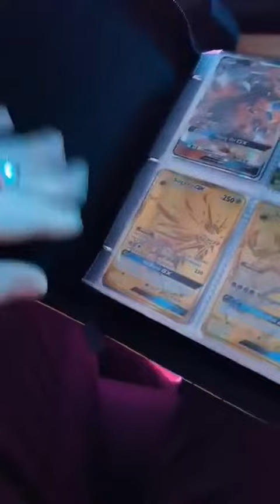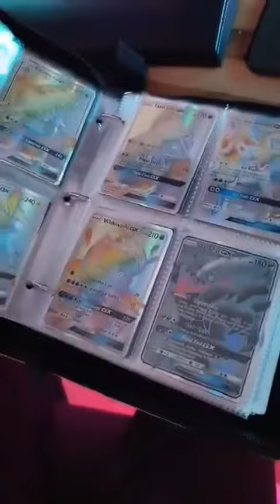Sammelkarten Album, BelonLink 400 Pockets Sammelkarten Folien, Schnapp sie dir alle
Ich habe den Artikel selber gekauft und hinterlasse gerne mein Feedback auf Amazon und lade meine Erfahrungen hier auf Youtube hoch.Ich habe den Artikel selber gekauft und hinterlasse gerne mein Feedback auf Amazon und lade meine Erfahrungen hier auf Youtube hoch.

Hier geht es zu dem Produkt